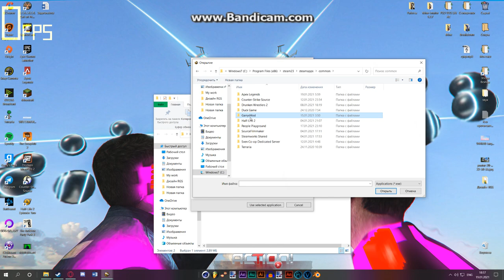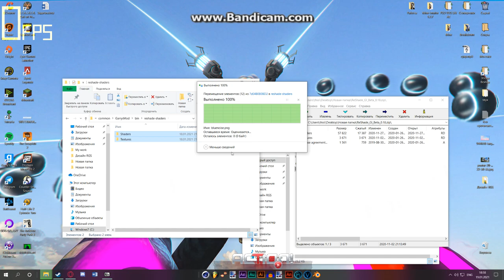Как установить ReShade и RTGI на Garry's Mod.